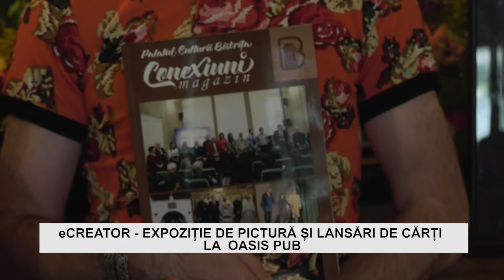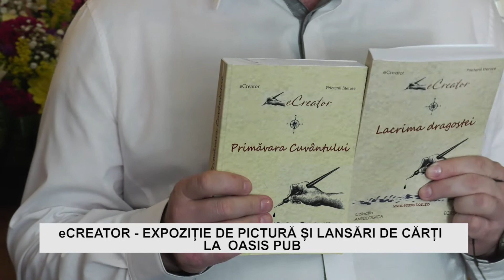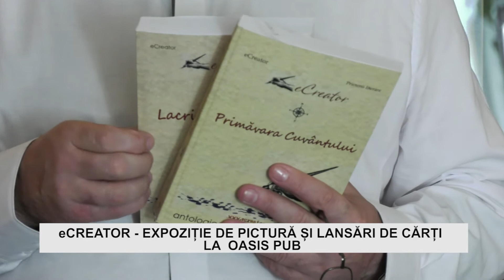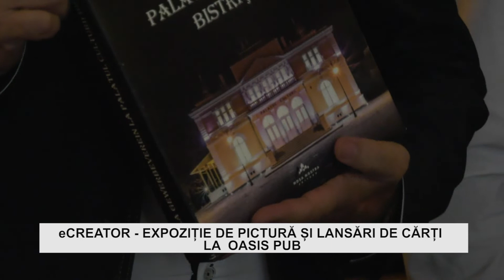O noua expozitie de pictura si lansari de carti la Oasis Pub